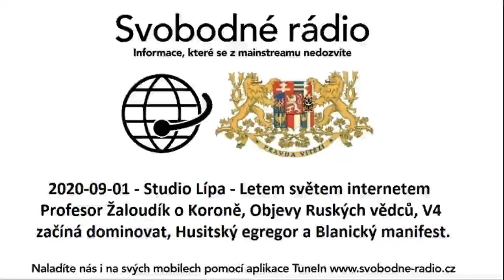2020-09-01 - Studio Lípa - Letem světem internetem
Profesor Žaloudík o Koroně, Objevy Ruských vědců, V4 začíná dominovat, Husitský egregor a Blanický manifest.